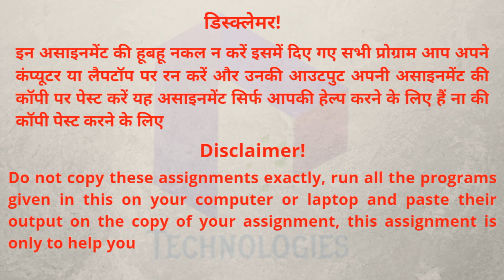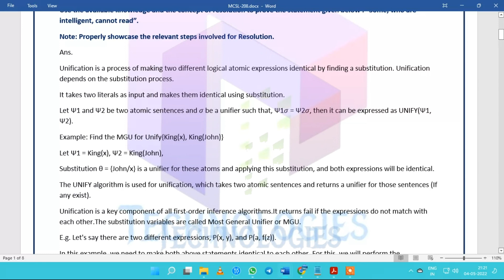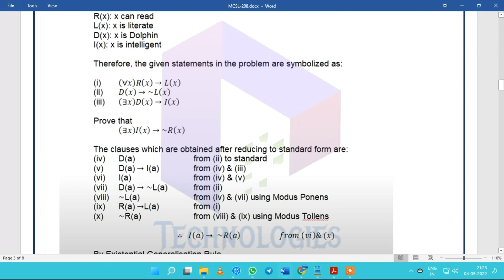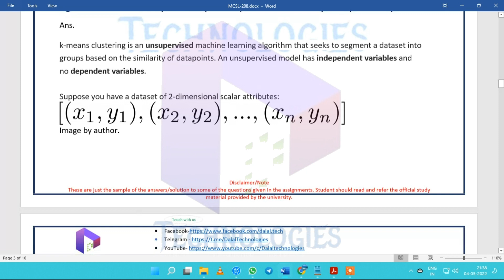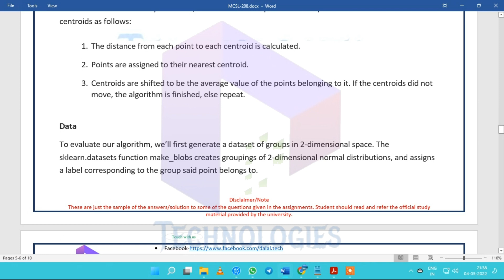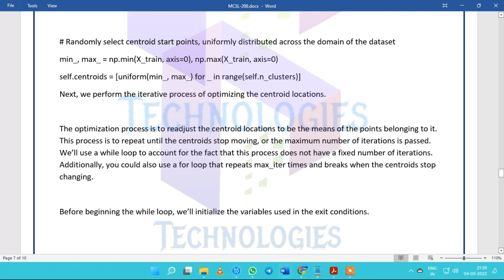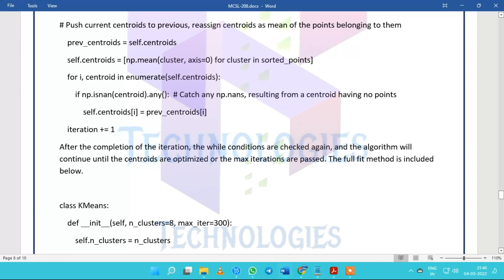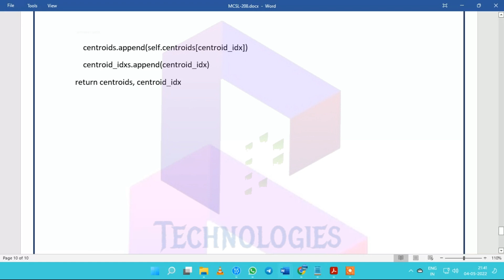MCS-228 Solved Assignment || MCA New || Jan/July-22 || IGNOU || DalalTechnologies